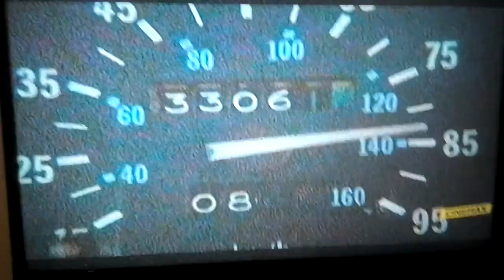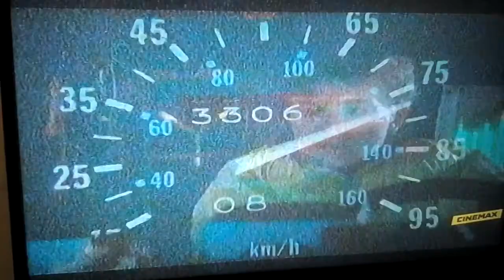Volver Al Futuro 01 Película Completa En Español Latino 1985 En RPASTEN